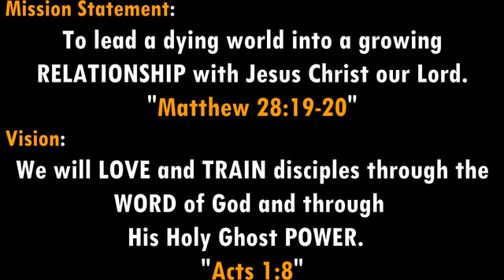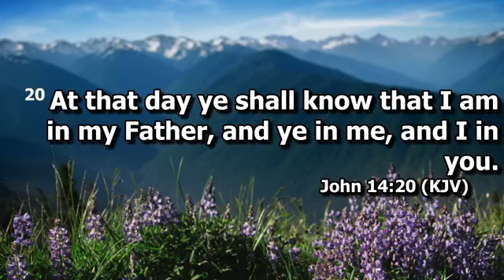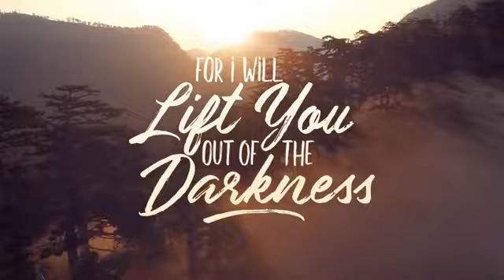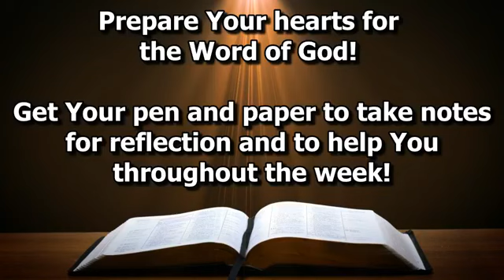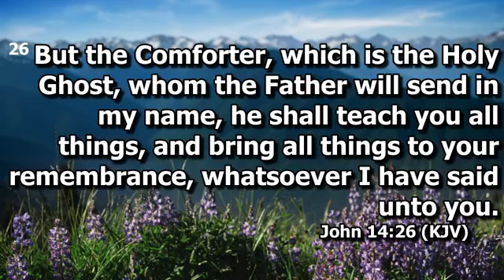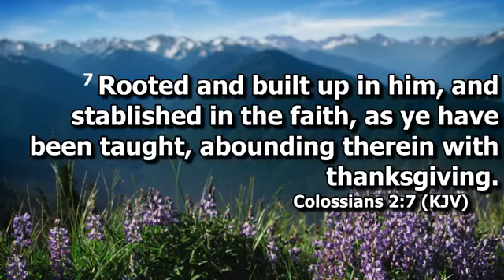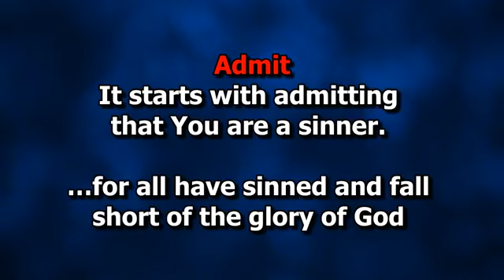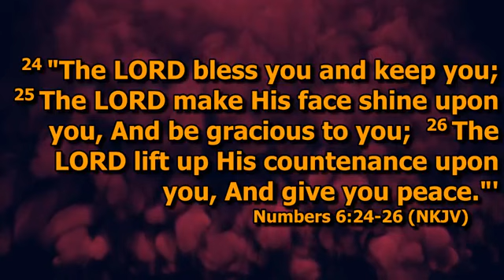GFBC Worship Service May 17 2020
Sunday Worship
Sermon Walking in COMFORT With Holy Spirit
Pastor Michael A Bunton